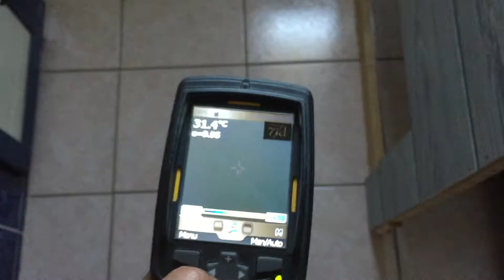ENTREPRISE DÉTECTION DE FUITE BOUCHE DU RHÔNE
ENTREPRISE DÉTECTION DE FUITE BOUCHE DU RHÔNE. Le groupe sas est une société spécialisée en recherche de fuites d'eau SANS CASSE et détection de réseaux, avec garantie de résultats, et le plus souvent pris en charge par votre assurance habitation.